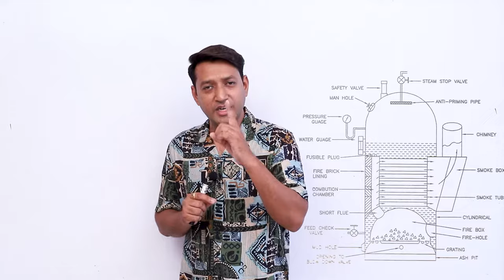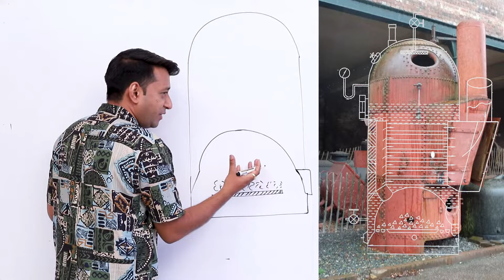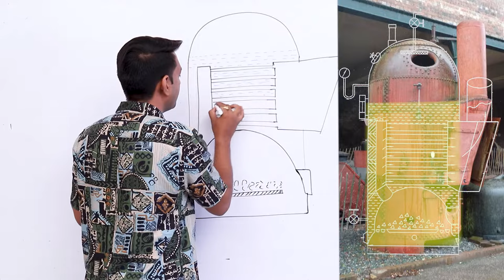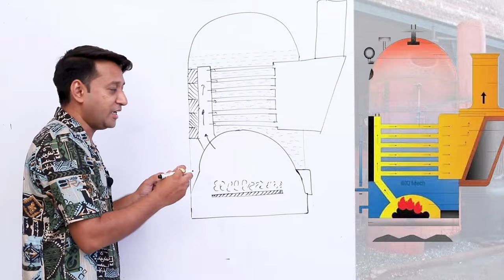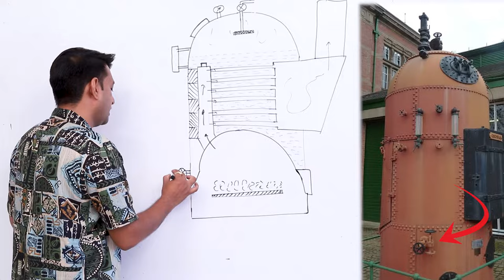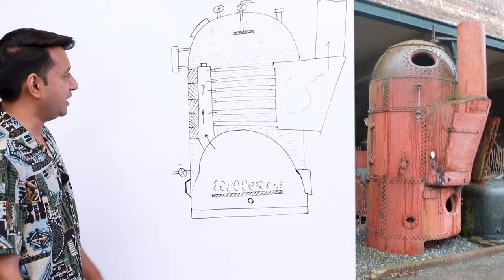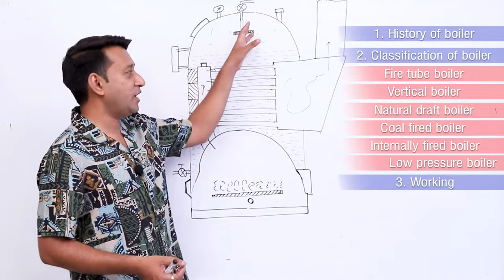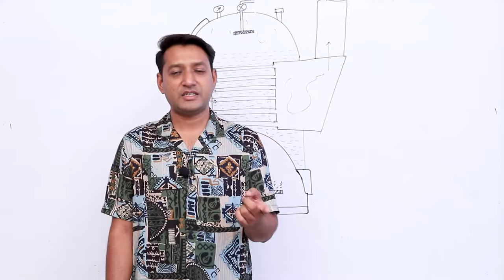Cochran boiler/ thermal engineering/ diploma GTU/ Subject code 4341905/Hindi/ lecture 8 /boiler type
Lecture 8
how Cochran boiler works, boiler working principle, specification and history
chemical engineering, mechanical engineering, diploma chemical, diploma mechanical., physics, chemistry.

simple methods to learn engineering and get score in exam

New syllabus diploma mechanical engineering 2023, semester 4,
SSC JE exam preparation for thermodynamics, thermal engineering.

Series of lectures in Gujarati and Hindi for diploma mechanical students from GTU

Basic theory and definitions of thermal engineering, equations of steam in thermodynamic physics , chemistry. easy solution and tricks to remember for exam.

About Me
Teacher - Pinal Patel

Address
502, 7x Business Hub,
Opp. Shree K J Polytechnic college, Bharuch 392001

What we serve
Educational Teaching for Diploma and engineering,  systematic  chapterwise lectures to crack your exam.  General knowledge, Current Affairs, Science & Technology, History, Polity, Geography, Economics, Physics, Chemistry, Biology, Computer, Science & Technology, Defense, Space Technology, Indian Map & World Map, Social education video.

Best Coaching Institute in Gujarat For UPSC, UPPCS, BPSC,BSSC, UPSSSC, SSC, Bank, Rly, Airforce, NDA, CDS, CPF and Other competitive Examination.